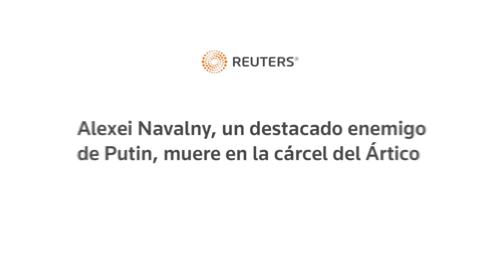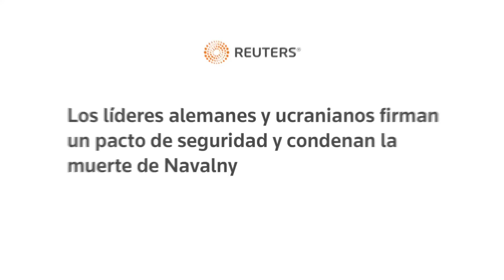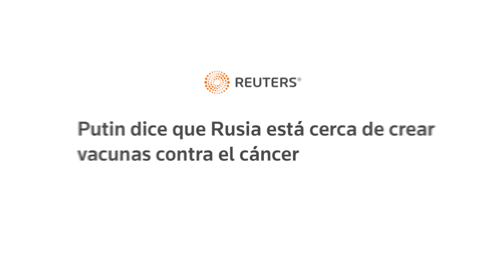ALEMANIA defenderá a UCRANIA, NAVALNY en Rusia, nueva base aérea de la OTAN, y vacuna vs el cáncer.